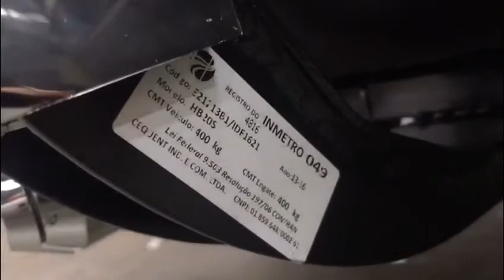Hyundai Hb20 2017 - Engate Fixo Homologado Hb20 - Engate Hb20 Sedam - Auto330 Acessórios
Engate Fixo Homologado DHF instalado no Hb20 Sedam 2017 - Auto330
vendas:
Curta e Compartilhe nossa página no Facebook e Increva-se no Youtube, temos novidades em vídeos toda semana!!!